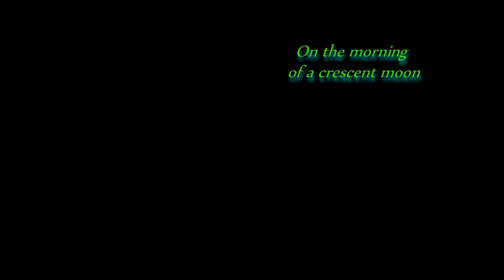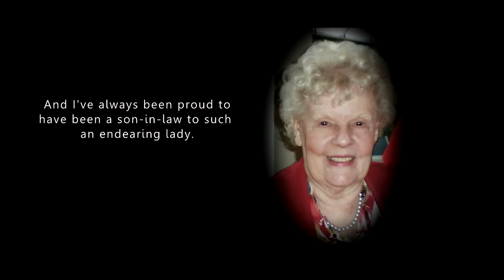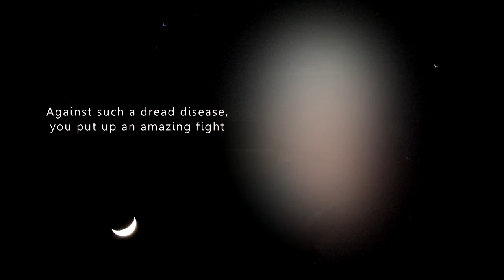On The Morning Of A Crescent Moon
At approximately 6am, my dear mother-in-law died after a protracted fight against cancer.
As things turned out, because of a combined display of hatred towards me, writing this piece was the only way that I was permitted to pay tribute to her memory.